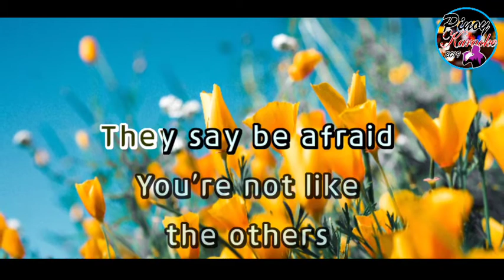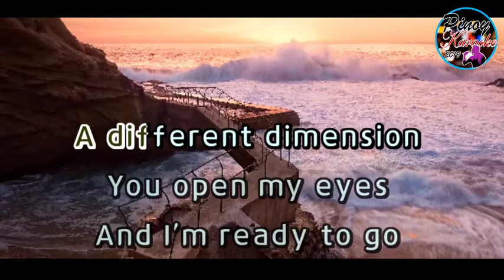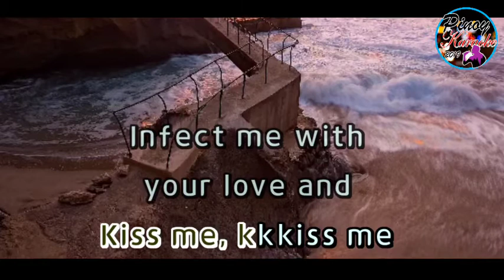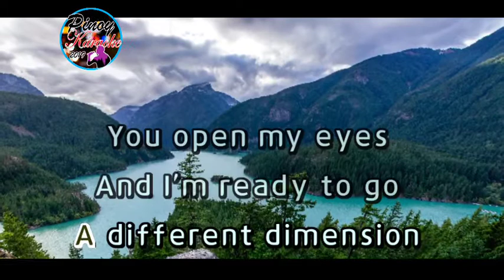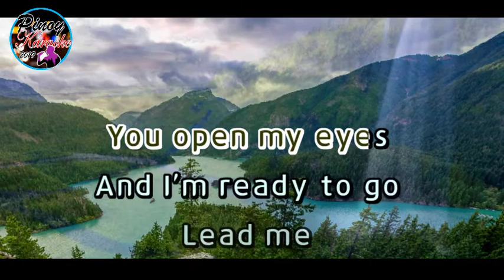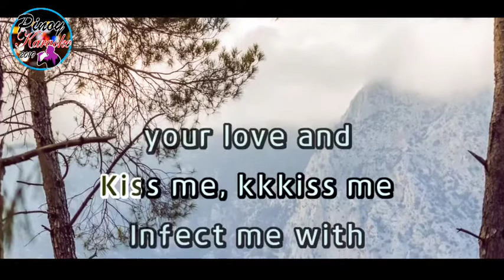E.T. by Katy Perry (Karaoke : Male Key)